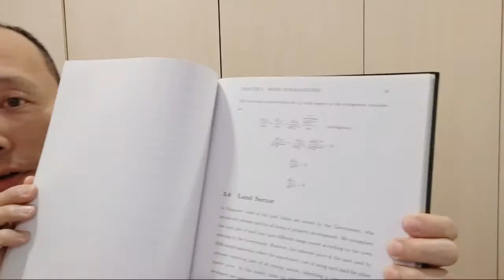A Housing Crisis In SG! More Govt Measures Coming?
(Slides)

(Photos and Videos from Bouna Vista CC Event)